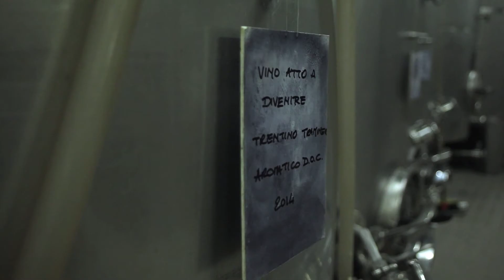LUNGA VITA ALLA VITE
L'importanza della formazione per Pojer e Sandri.

In collaborazione con Fondimpresa e CFP - Veronesi.